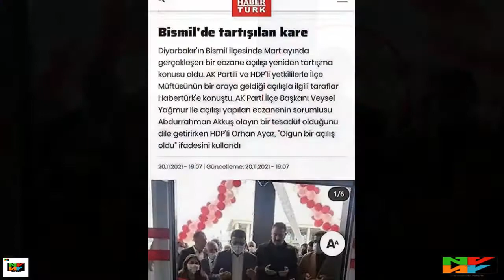Fatih Altaylı’dan AK Parti’ye sert HDP eleştirisi! Üç gün bekledim, sonunda emin oldum’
fatih altaylı,
ak parti,
Veysel Yağmur